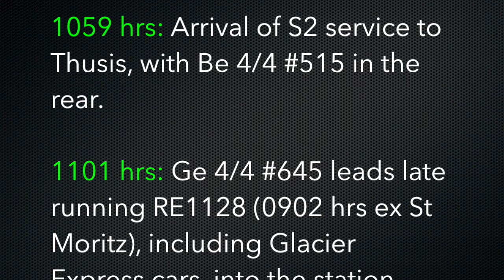Swiss Trains: Glacier Express route, Reichenau-Tamins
Rhaetian Railway / Rhätische Bahn services near Chur, Switzerland

A busy 15 minutes filmed at Reichenau-Tamins station while changing trains.

16 September 2014
1059 hrs: Arrival of S2 service to Thusis, with Be 4/4 #515 in the rear.

1101 hrs: Ge 4/4 #645 leads late running RE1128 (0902 hrs ex St Moritz), including Glacier Express cars, into the station.

1102 hrs: RE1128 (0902 hrs ex St Moritz) now departs for Chur

1104 hrs: ABe 4/16 #3102 on S2 service from Thusis to Chur arrives.

1107 hrs: Ge 4/4 #633 “Zuoz” leads RE1224 to Disentis/Mustér

1112 hrs: Arrival of RE1133, 1058hrs ex Chur to St Moritz, with Ge 4/4 #646